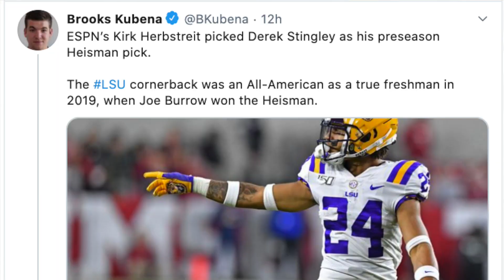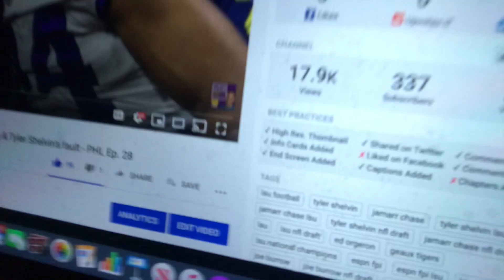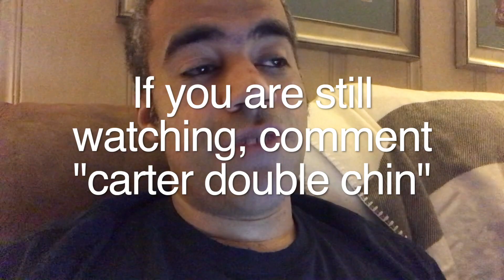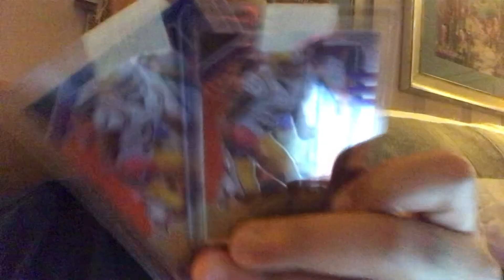Derek Stingley Jr.'s ONE THING to prove after ESPN Kirk Herbstriet HEISMAN HYPE - Vacation PHL 29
Derek Stingley Jr. is not only LSU Football's best cornerback, but a true Heisman Trophy contender in the mind of ESPN's Kirk Herbstriet. The College Gameday crew gave their picks, with Stingley Jr. being the lone defensive selection. Sting was one of Pro Football Focus' highest rated college football players ever in 2019 and earned All-American honors as a true freshman defensive back. Joe Burrow believes Sting would have been a first round selection in the 2019 NFL Draft.

LSU Football's Derek Stingley Jr. has only ONE THING he needs to prove before heading to the NFL Draft. Power Hour LSU with CarterThePower discusses Stingley's Heisman odds and what makes Ed Orgeron love this sophomore corner so much!  LSU is DBU for a reason!